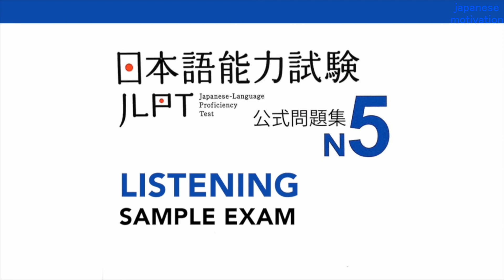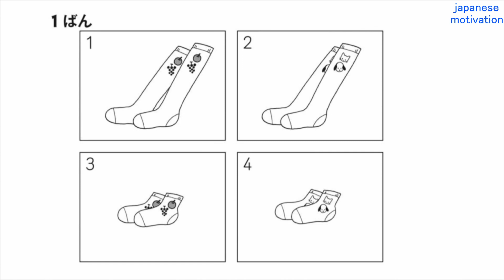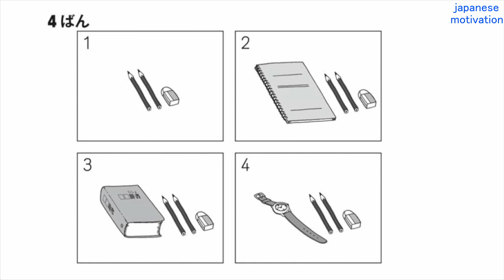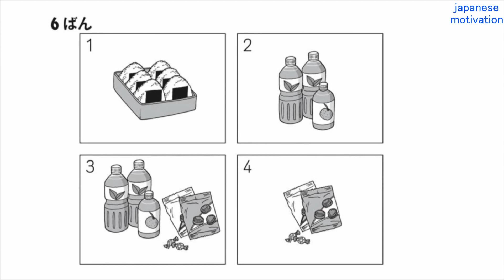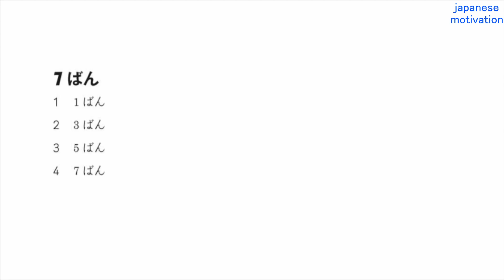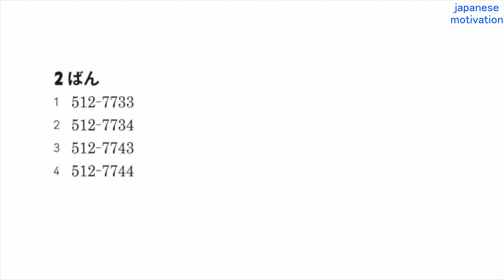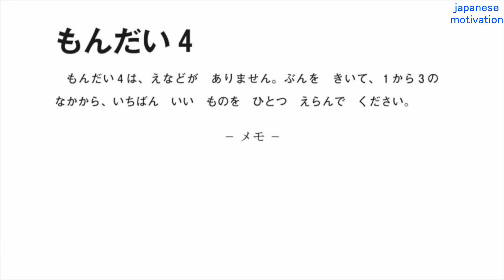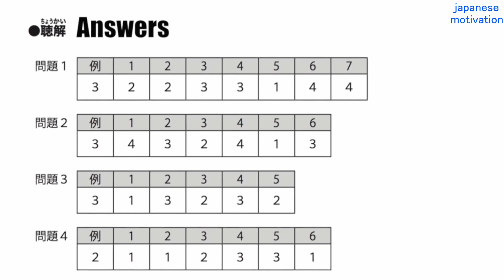N5 Listening test with answer | JLPT N5